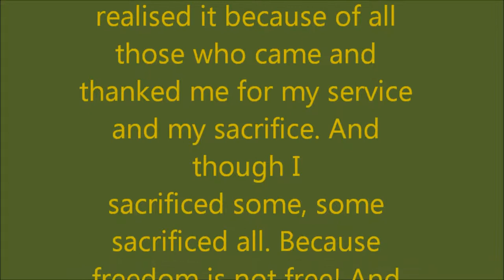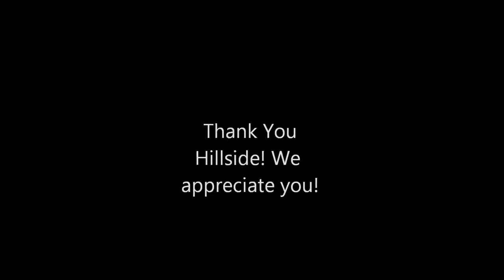Veterans Day parade 2018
Hillside, IL. 11/2018